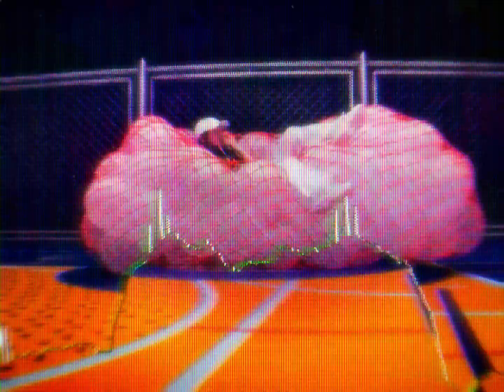nonsense / NWJNS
Socials:
kaijiro.carrd.co

Software used:
Davinci resolve